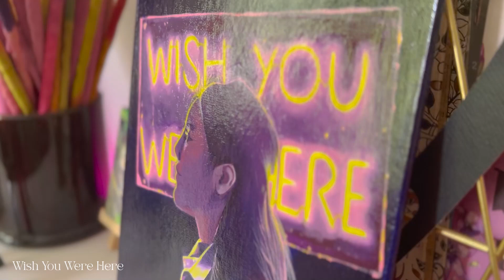Speedpainting wish you were here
Todos los meses ponemos entre los miembros de la comunidad una temática para que hagamos algo creativo, lo que tengamos ganas. En febrero de 2023 la temática fue luz y sombra, y esta es la pintura que hice para el reto.